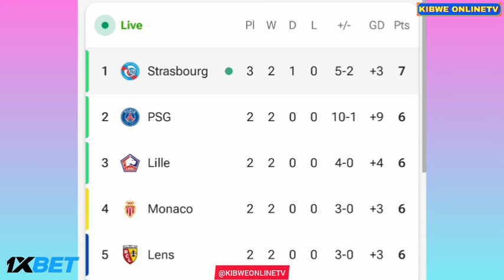Lyon vs Strasbourg (4-3), Sebastian Nanasi Goal Amazing | Goals Results and Highlights-2024..